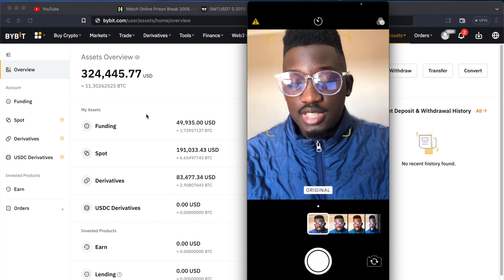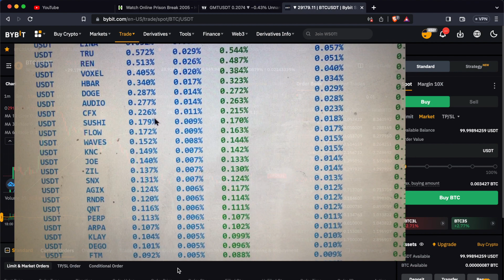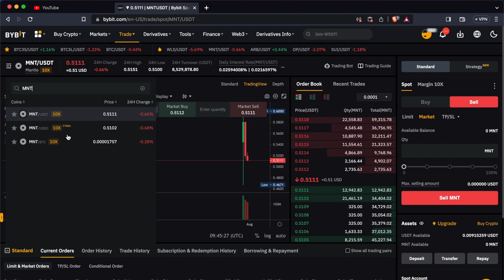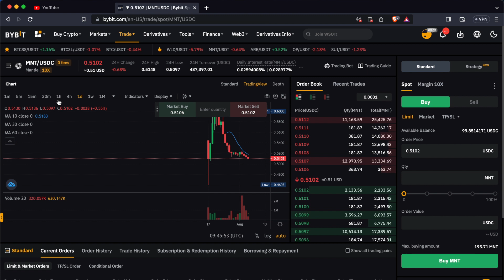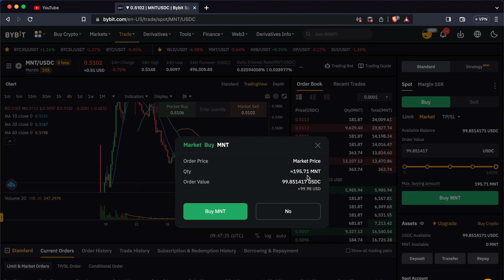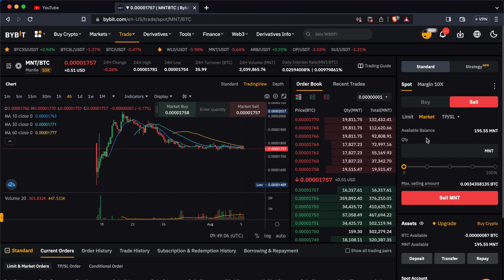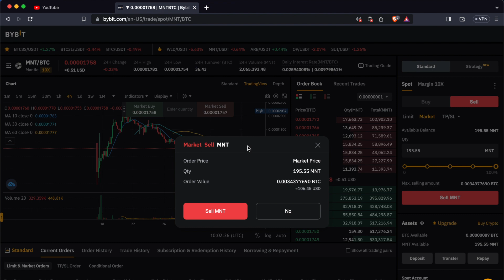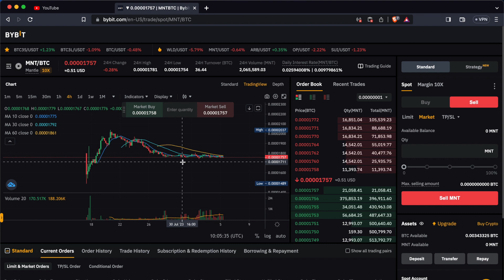Live Triangular Arbitrage Trade ( HC scanner updated version ) how to find arbitrage opportunities